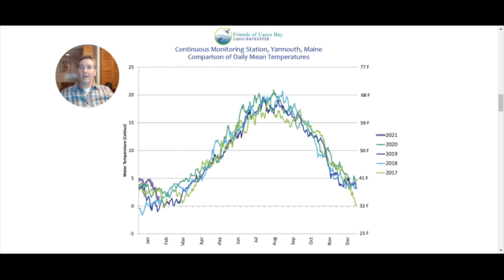Mike's Field Notes: Winter Temps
Staff Scientist Mike Doan dives into winter water temperature data from our Continuous Monitoring Station in Yarmouth.